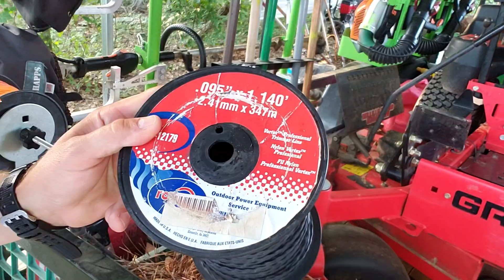What Trimmer line NOT to buy..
I would not recommend this trimmer line to anyone.. your welcome.